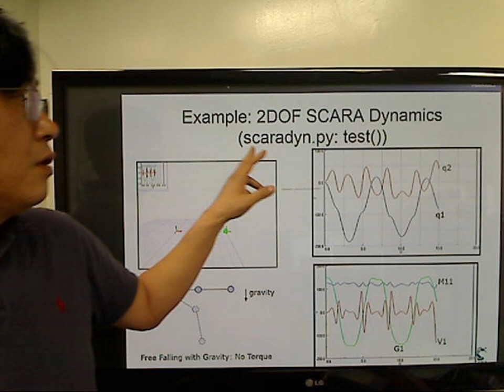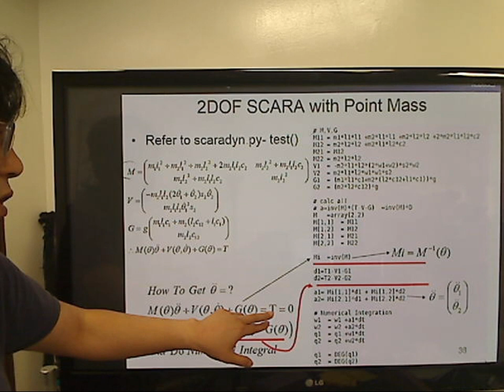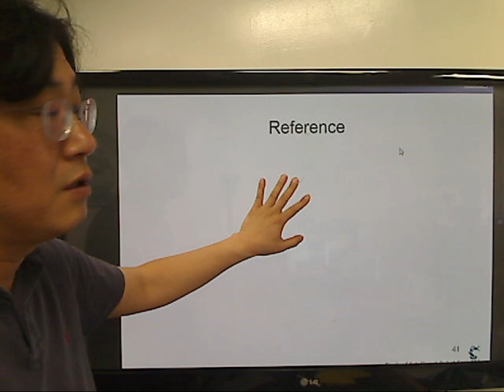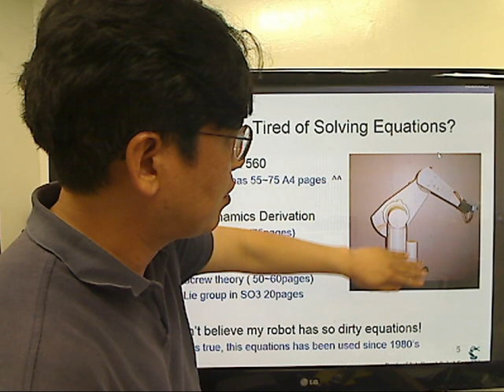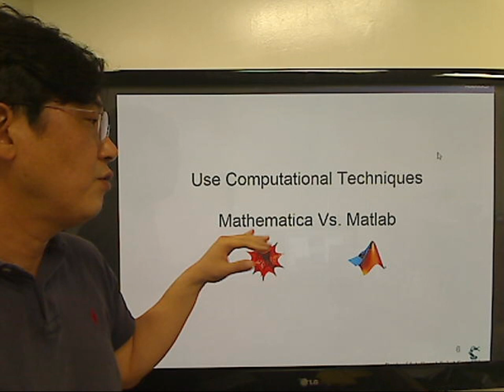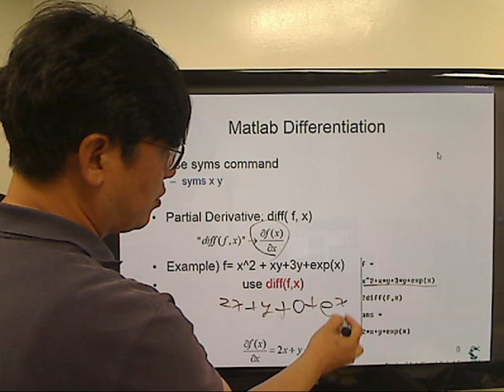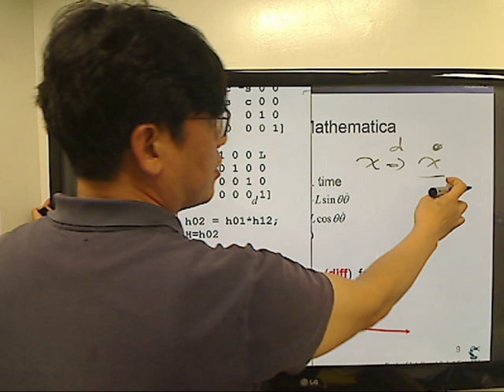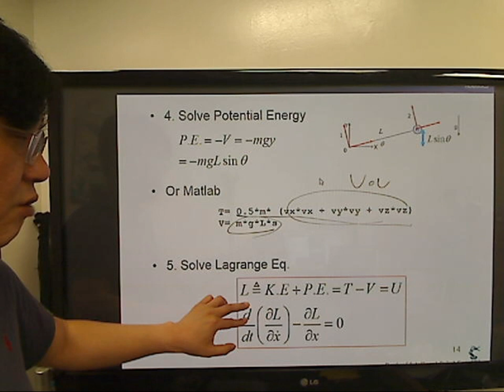3 robotics 33, Robot Dynamics Solving by Matlab Symbolic operation